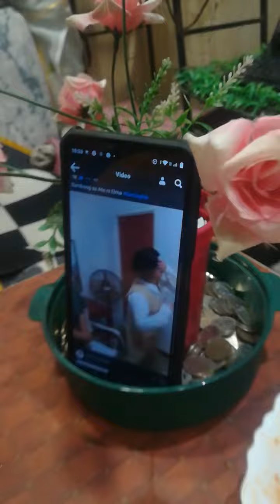pansinin mo sya ser Geybin kasi idol ka nya.. public subscribers viewers followers fypシ゚viral